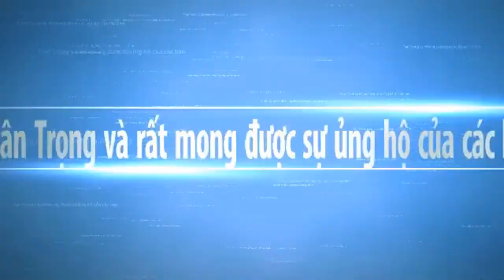Các Vận Động Viên Chuẩn Bị Cho lễ OOcomboc Sóc Trăng 2020 hôm nay ra sao | Sông Nước Miền Tây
Hôm nay tại dòng sông Maspero các vdv anh em luỵen tập rất hết mình chuẩn bị mừng lễ OocomBoc 2020 tại Thành Phố Sóc Trăng. Hy vọng Sông Nước Miền Tây sẽ mang đến cho các bạn những hình ảnh đẹp nhất, với nét đặc trưng của những con người mièn tây quê em. Các bạn có xem video, xin thông cảm bỏ qua nếu có gì đó không hay.